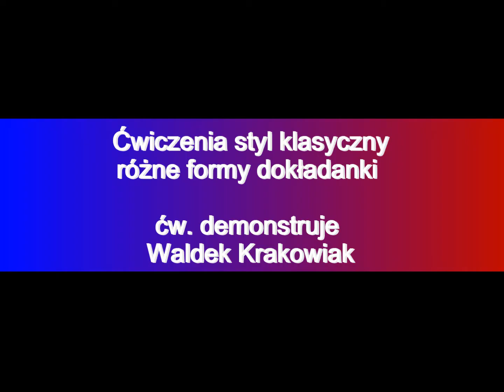breast_drill4.wmv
dokładanki do stylu klasycznego:)